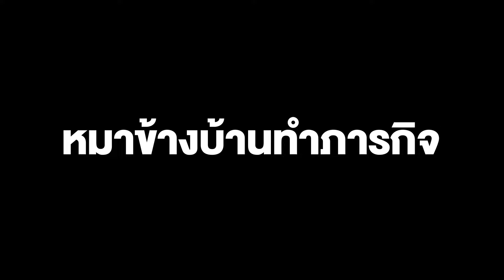ดี๊ด๊าทุกเช้า! หมาข้างบ้านทำภารกิจ วิ่งไปรับหลวงพี่จากวัด